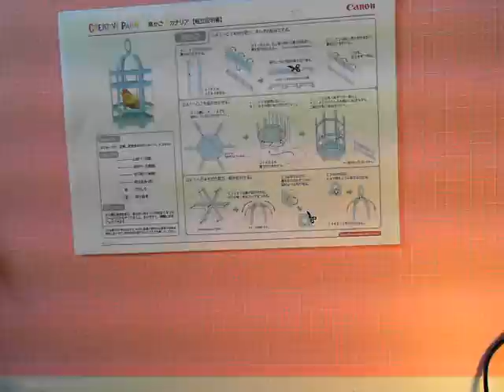Making Canary In Cage Papercraft Time Lapse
I made canary in cage papercraft.